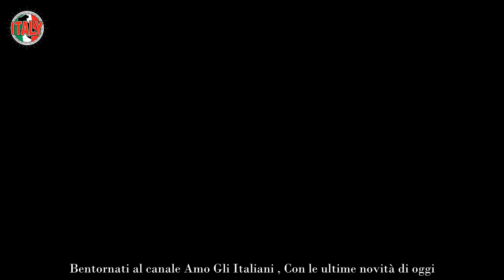Pippo Baudo, senza peli sulla lingua “Ecco cosa penso dell’addio di Fazio e Littizzetto”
Indubbiamente il mitico Pippo ha fatto la storia non solo all’interno del vasto mondo dello spettacolo italiano, ma in primis della TV. Ha condotto tantissimi programmi di successo soprattutto in prime time e numerosissime edizioni del Festival Di Sanremo. Inoltre ha svolto, in maniera vincente e convincente, per tanti colleghi il ruolo di pigmalione.

Tra i tanti non possiamo che ricordare la splendida Lorella Cuccarini, che scoprì ancora giovanissima. Da tantissimi anni Baudo ha lasciato la professione e in particolare la Rai, dove ha operato per più di 50 anni. In questo periodo l’Azienda di Viale Mazzini ha fatto ampiamente parlare di sé per l’abbandono, assolutamente clamoroso, di Fabio Fazio.